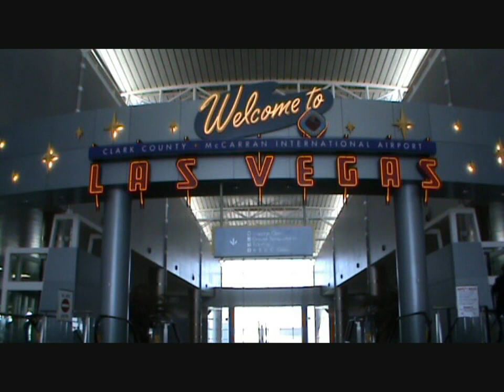Las Vegas - Ren Travel Guide Travel video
Visit Las Vegas!
filmed with an SONY DCR-SX50 Camera.